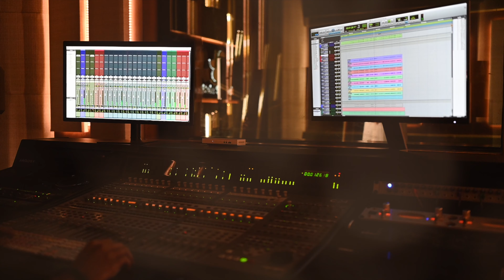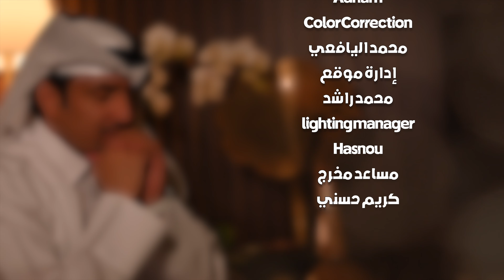براق وصلك - عيسى الكبيسي 2022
براق وصلك

براق وصلك في دجى ليلي وهج
قرب المطر با حساسها واحجامها
ضامي مسافه والضما مابه حرج
والحب ديمه ينتثر ثجّاجها
غيث الفرح مع بذرة العشق امتزج
واثمر عذوق من الوله تحتاجها
فكري مع فياض اللقا مد وسهج
في مجلسٍ بين الهوى ورهاجها
بقدومها الاحساس والحب ابتهج
ومن الذهب شيت عالي سياجها
الشعر خيل من الغلا وفكري سرج
وفارس يشب من الشعور سراجها

غناء / عيسى الكبيسي
كلمات / خافق
الحان/  عيسى الكبيسي
توزيع / مهند سيف
وتريات / تامر غنيم
ساكس / وسام خصاف
ناي / احمد خيري
قانون / محمود عامر
جيتار / باسم سعيد
إيقاع / ابراهيم حسن

تصوير
ادهم
مونتاج
محمد عبدالله
clor
محمد اليافعي
أدارة موقع
محمد راشد
شكر خاص
استيديو صوت المطر
شكر خاص
الموسيقار مطر بن علي الكواري
مساعد مخرج
كريم حسني
إخراج
حسين الصايغ

تابعوا الفنان ع
يسى الكبيسي عبر منصات التواصل الاجتماعي:

istgram: _spoet